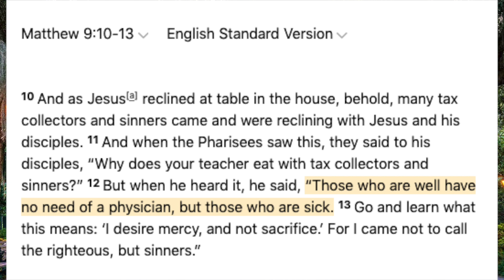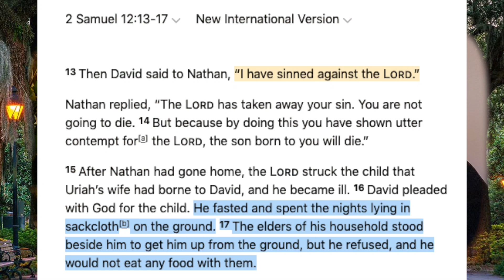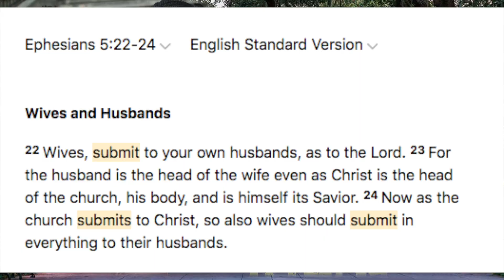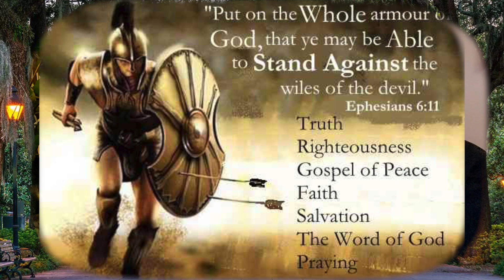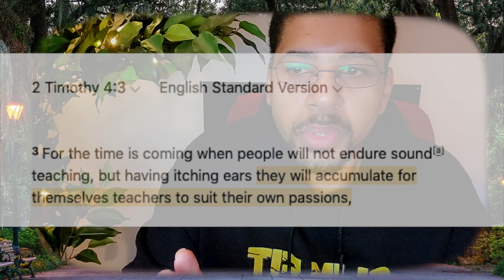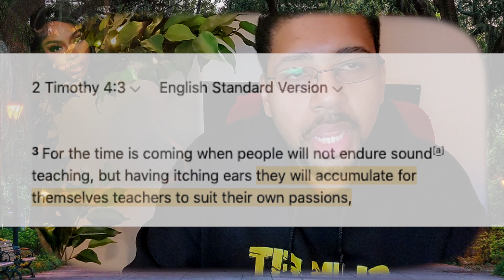Why Christians Don’t Like Being Judged - Ending the Stigma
This is part one of four big reasons why Modern Christians hate being judged. They’ll say that we’re not supposed to judge and we shouldn’t be judgmental. But then...how do we hold each other accountable?

Check out my lil Bro’s Website for Stylish Apparel like the Sweater I’m wearing in the video

Points Discussed:
Call out the Judgmental Ones, but Not the Sinners - @1:26
Why I’m Going After Christians - @3:07
Christians Care More About Appeasing Humans - @4:32
Equality and Acceptance Created an Ego - @7:20
We Are Not All Equals - @8:53
Yes…the Kingdom of Heaven Does Discriminate - @10:30
I Saw How the Culture Enabled Christians - @13:29
We All Got Problems, but Not the Same - @16:32